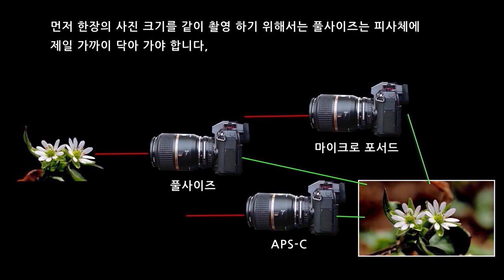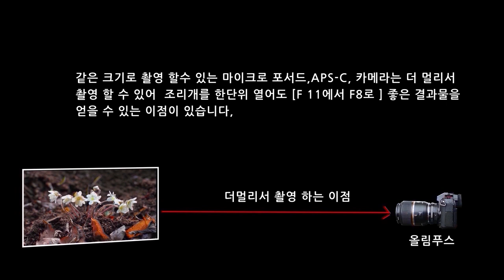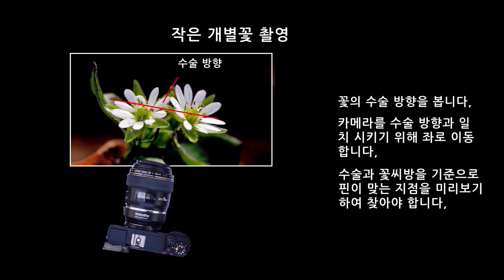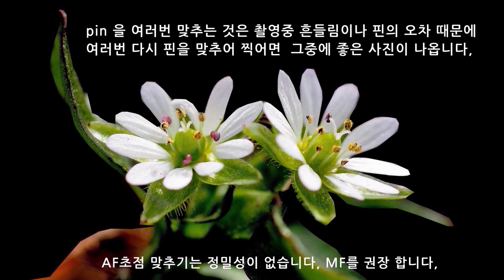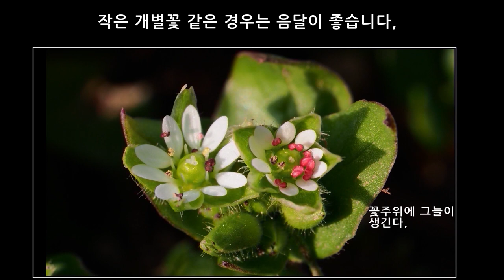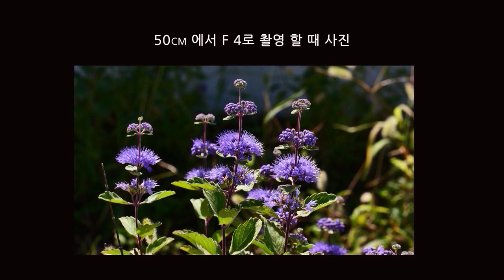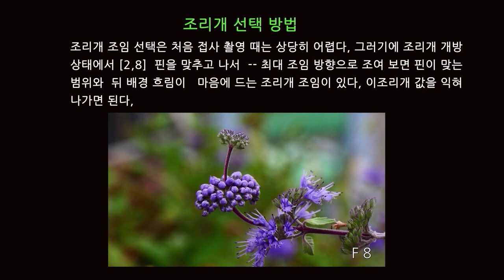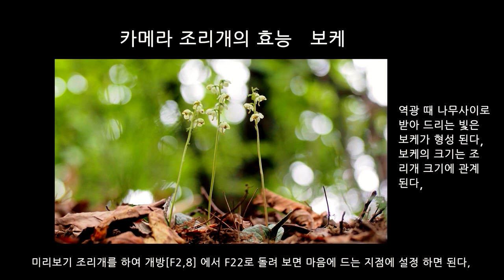마이크로 촬영, 봄야생화 작은 꽃 촬영. 카메라와 촬영방법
봄야생화 같은 작은 꽃을 촬영 하기위해 좋은 카메라와  촬영 방법 영상